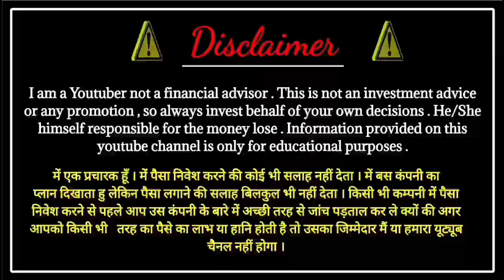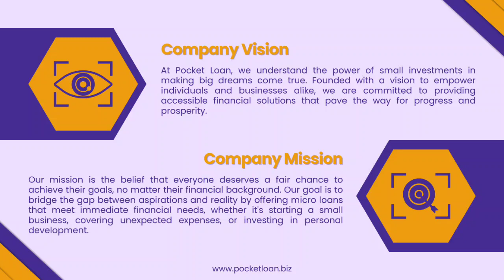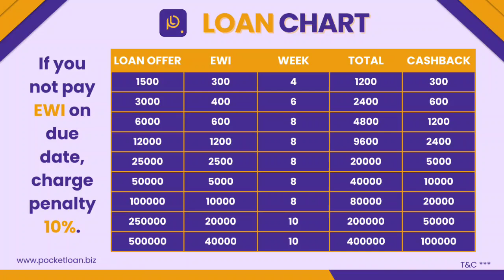pocket loan full plan !! loan base plan !! new mlm plan launch 2024 !! new roi plan launch today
💵 *LOAN LOAN LOAN*💵
🎖️*FIRST TIME IN APP STORE*🎖️

ONLY *1200/- ME 5,00,000/- KA LOAN*
O BHI WITHOUT DOCUMENTS
🤷‍♀️ Ab hoga market mai Dhamaka 🤷‍♀️
*1st time in APP STORE history hone wala plan just pre lounching*
👉 *POCKET LOAN*
👉Daily Login Bonus 0.5% x400 days
👉 Refferal income pre I'd 300rs one time unlimited
👉Binary income 10%
👉 Daily capping 25000/-
👉pin point income
👉Power Leg
👌 full support Aaj hi apana I'd booking kare..
Top position and power leg k liye Call kare: *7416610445*

LOAN LOAN LOAN
1200 ME 5,00,000 TAK
LOAN
WITHOUT PAPERWORK
0% Interest
20% CashBack
BUSINESS OPPORTUNITY
EARN DALY ₹25000
BOOK UR TOP ID.

2024 best mlm plan
tallwin
new mlm plan
onpassive
new mlm plan
onpassive